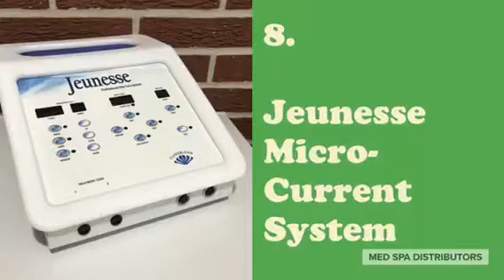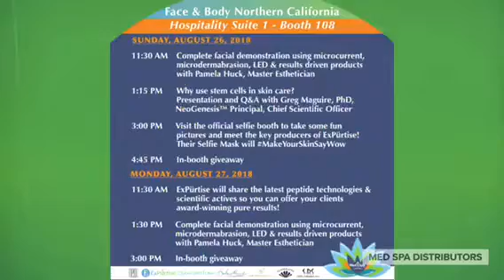10 things to see at Face & Body Northern California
Stop by booth 108 - Hospitality Suite 1 during Face & Body Northern California on August 26-27, 2018 for the best award-winning products and equipment, education, selfies, giveaways & more!